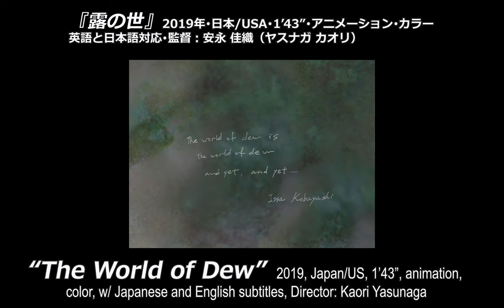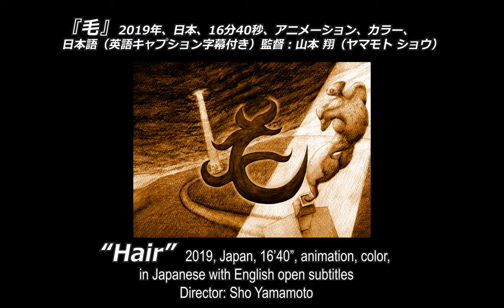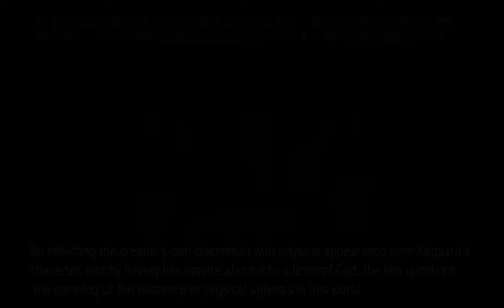第1回UPAF日本短編特集 予告編 The Inaugural UPAF Japanese Shorts Program Trailer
９／１８−２２ シルバーウィークから始まる『日本短編映画特集』ご期待ください！

Online Streaming from Sept 18 - 22, 2020